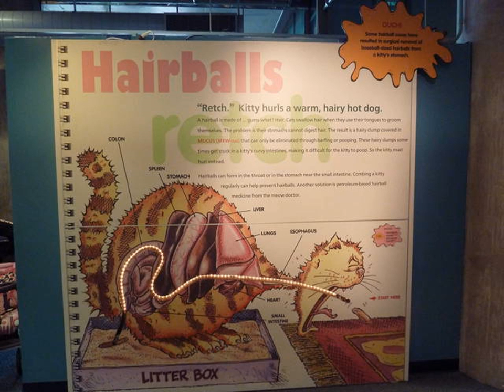Top 30 Popular Photo Grossology